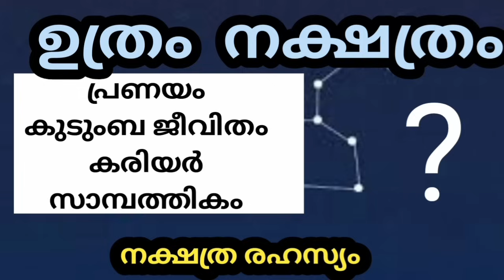UTHRAM NAKSHATRAM UTHRAM NAAL MALAYALAM NAKSHATRA FALAM